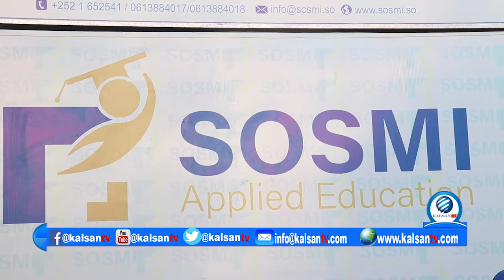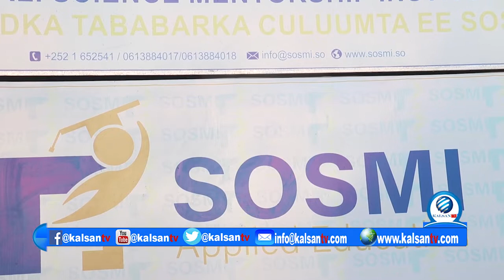SHIRKADO KA SHAQEEYA HORUMARINTA AGABKA CAAFIMAADKA TIKNOOLAJYADA OO MUQDISHO LAGA DAAHFURAY